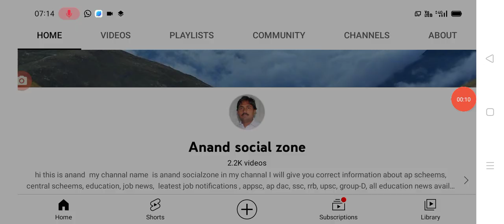ఈరోజే ఉద్యోగుల కోసం మంత్రుల సమావేశం ap government employees latest update.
hello everyone today update is AP government announced employees meeting .@Anandsocialzone